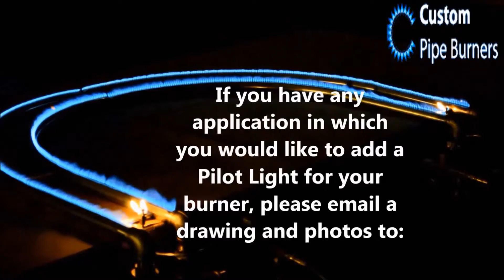Curved Stainless Steel Pipe Burners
If you have a need for a custom pipe burner setup then we encourage you to email us a drawing with dimensions and any photographs of what you intend to install the gas pipe burner(s) in.  This approach allows our gas specialists to think about your project for a bit before the conversation is started with the customer, which invariably saves everyone's time.  Allowing the gas pipe burner specialist to think about your project a bit quite often allows the burner specialist to formulate some alternative solutions which may save you money.  Be aware that we can also install custom support legs for your gas pipe burner.  We ship free to the 48 contiguous U.S. States including popular destinations like New Jersey, North Carolina, South Carolina, Tennessee, and Georgia. All Straight Gas Pipe Burners  have eight inches of gas pipe without holes immediately after the venturi. This area is for the optimum mixing of the gas and air.